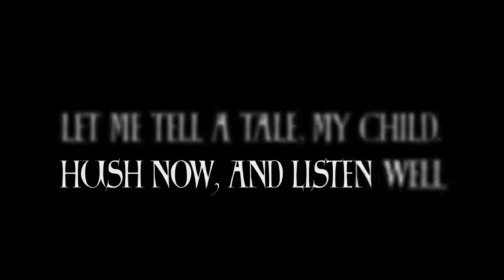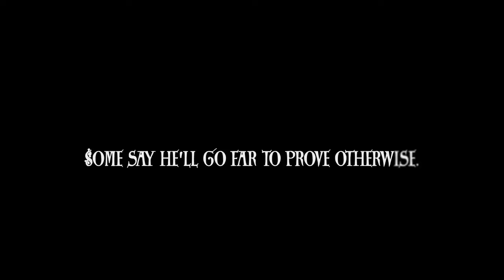Little Briar Rose | Official iOS Trailer